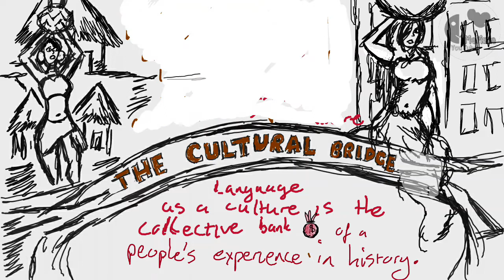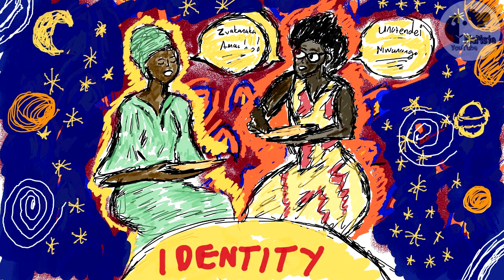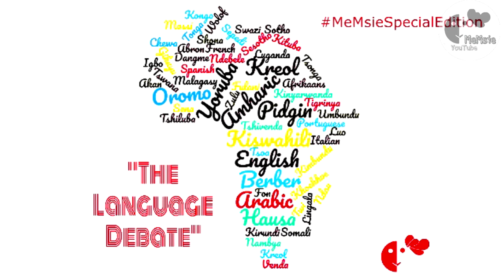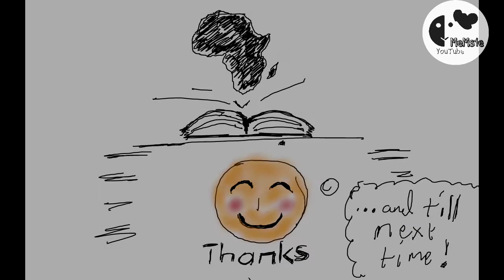Decolonising The Mind by Ngugi wa Thiong'o summary | African Literature | Writers | Author | Books